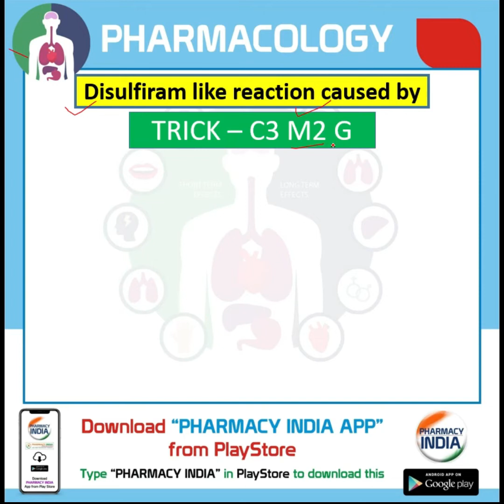Disulfiram Like Reaction | Causing Drugs | Tricks | GPAT | NIPER | PHARMACIST | DI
Disulfiram like reaction causing drugs.